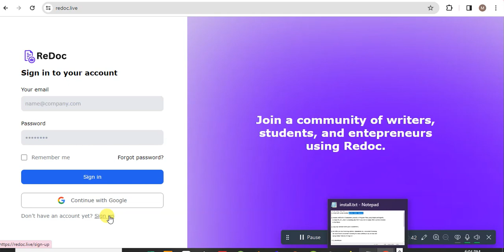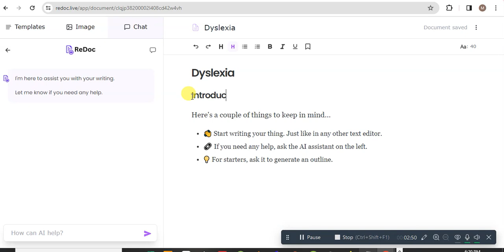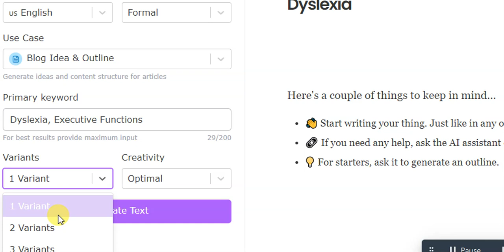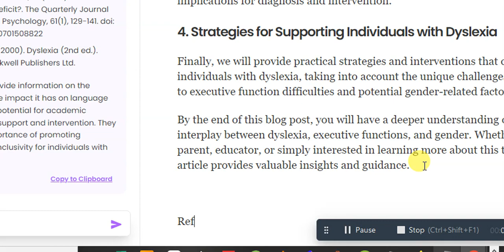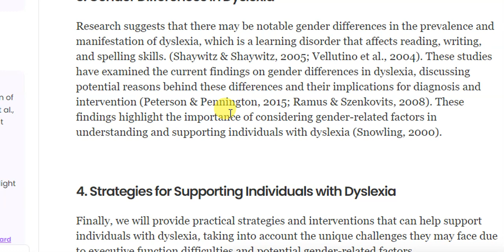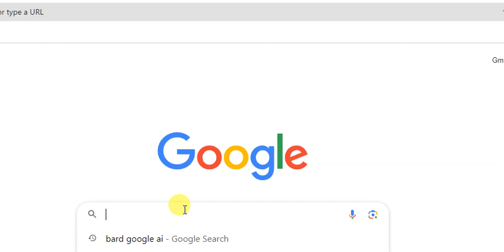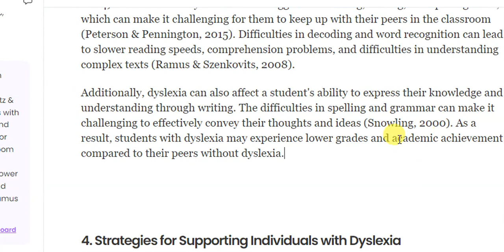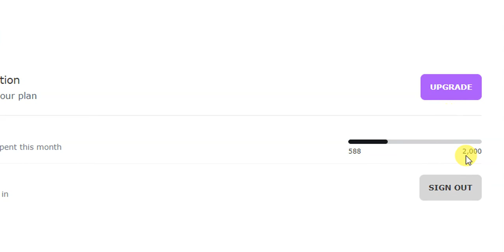الكتابة العلمية الأحترافية الموثقة بالمراجع الحقيقية باستخدام الذكاء الاصطناعي redco.ai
رابط الموقع
Redoc.live/?ref=mohamedhussein
للاشتراك في الموقع اضغط على الرابط التالي أو قص وألصق الرابط التالي
Redoc.live/?ref=mohamedhussein
يهدف هذا الفيديو إلى شرح موقع redoc.ai الذي يمكن استخدامه للكتابة العلمية الموثقة بالمراجع العلمية الحقيقية، الموقع يدعم اللغة العربية.